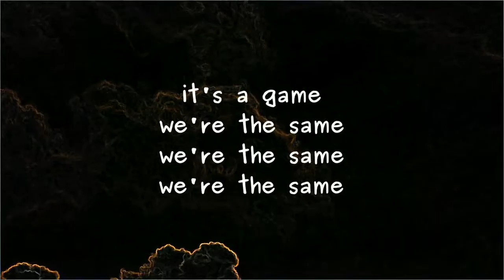its a game